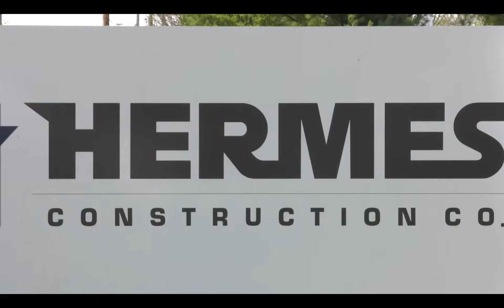Meet Tyson Hermes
Tyson Hermes of Hermes Construction, mayor of Erlanger, and a man of many talents and interests! Hear how he got into beekeeping and why you might also see him working at Perfect North!